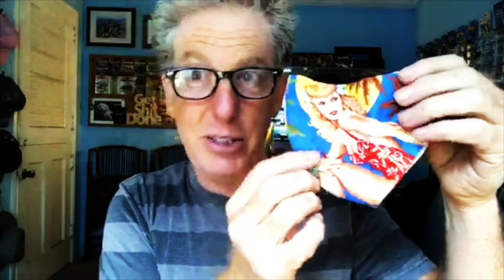The IMPORTANCE OF TRYING NEW THINGS as an Artist - Art Talk Fireball Tim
The IMPORTANCE OF TRYING NEW THINGS - Art Talk Fireball Tim - Fireball goes in deep mentally on why it's important to Try New Things as an Artist. So they try Vegemite!

Fireball Publishing
WORLD'S BEST COLORING BOOKS on Amazon!